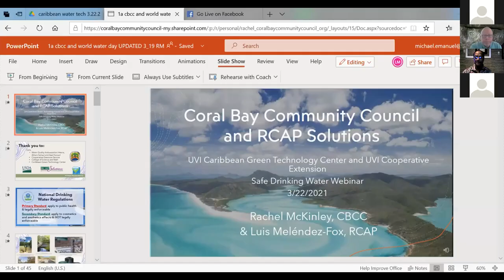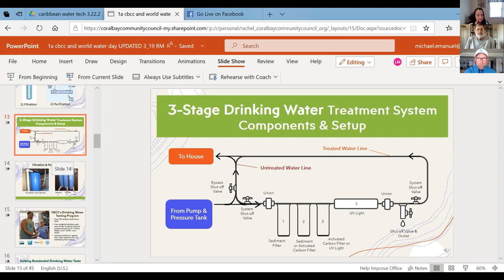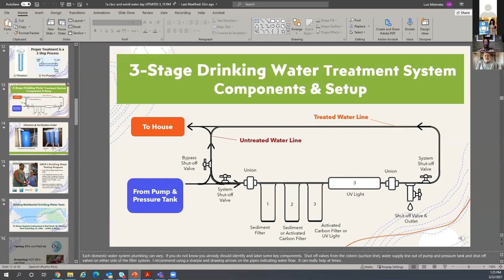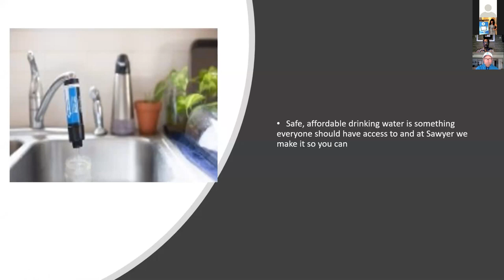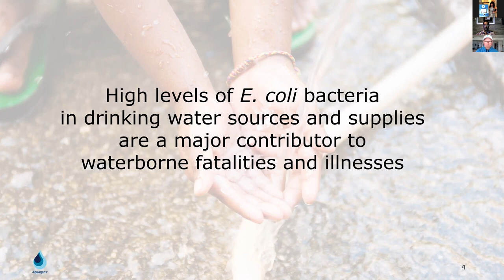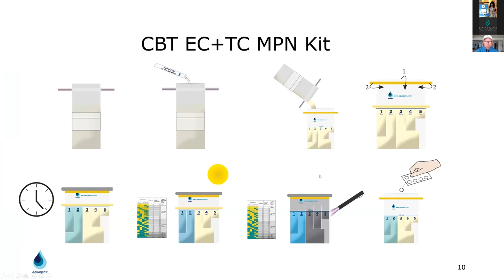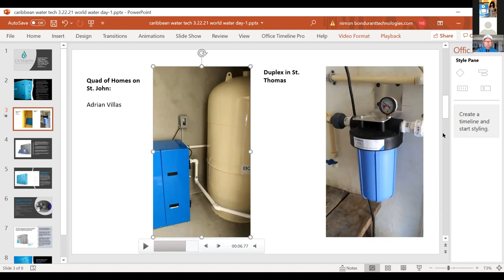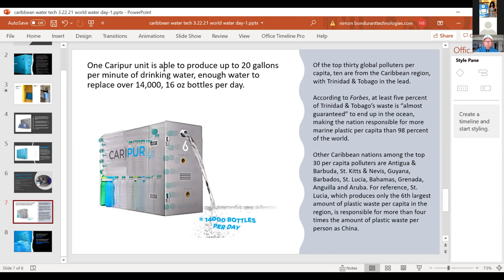Safe Drinking Water and Water Quality in your Community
Live webinar date: March 22nd, 2021

Do you know if your water is safe to drink?

Many people in the Virgin Islands have no idea. This means that residents have to either purchase water, leading to increased waste and plastic consumption, or drink unsafe water which can have health impacts. Proper water testing and filtration can solve both of these issues and allow you to feel safe drinking clean water.

This webinar discusses the importance of water quality to our health and gives examples of water testing and filtration companies so you can ensure your drinking water is clean and safe.

This webinar is part of UVI CGTC's Water Month Webinar series